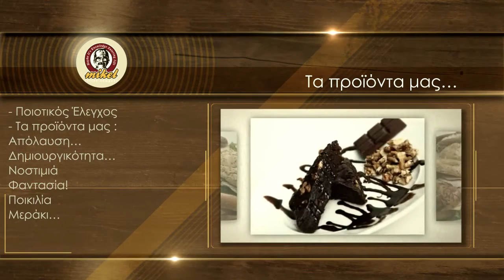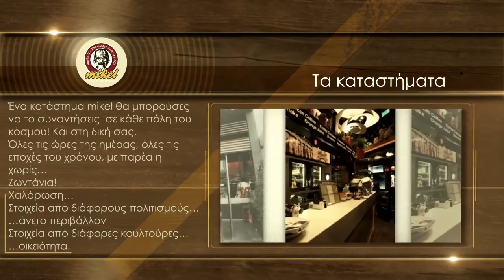Mikel Coffee Company - Franchise Presentation